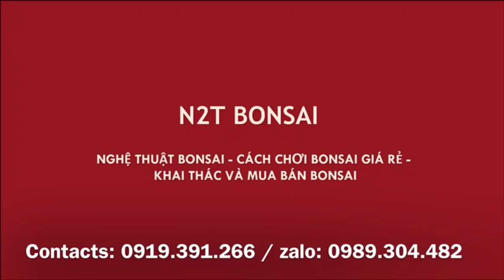NHÌN PHÁT MÊ LUÔN - MUA HAY KHÔNG LÀ TÙY Ở CÁC BÁC - SI TAI CHUÔT 16 TRIỆU CỦA ÔNG TỴ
Si tai chuột báo giá 16 triệu của ông Tỵ